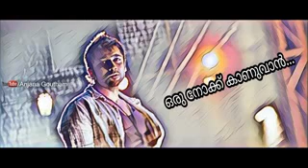Oru nok kannuvan kathirunnaval